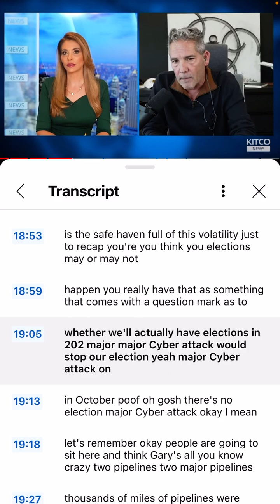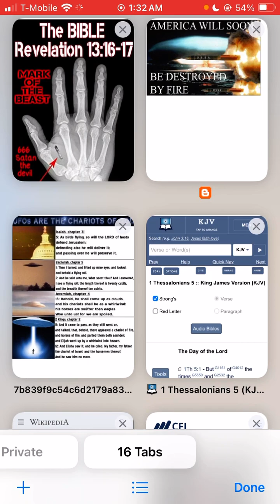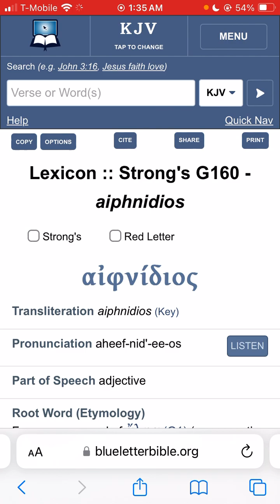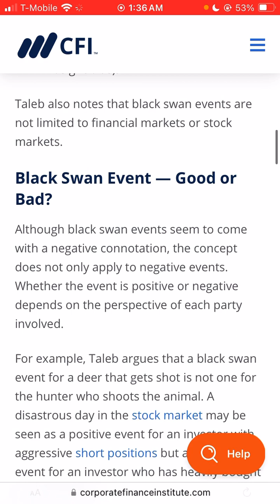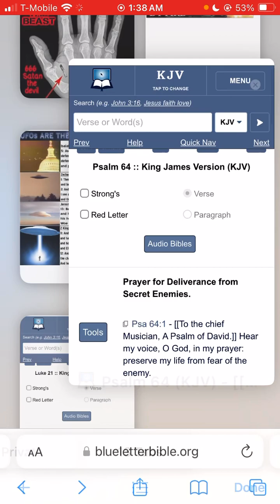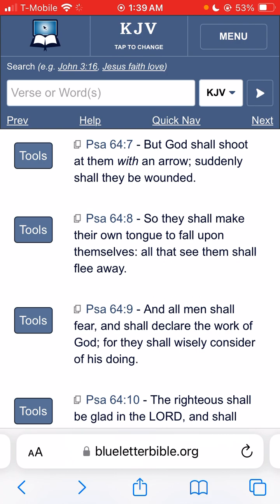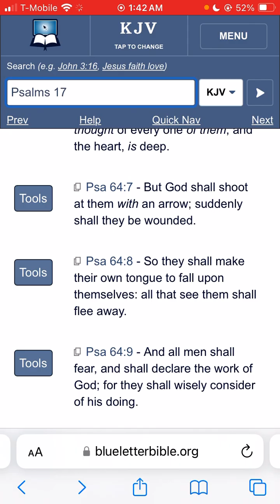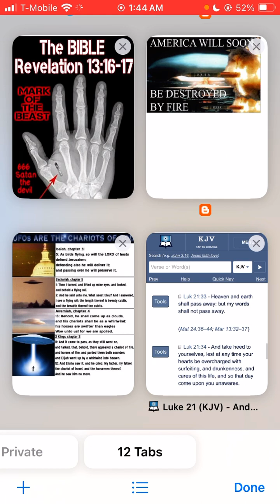2024-? Black Swan Event Could Possibly Be a Cyber Attack